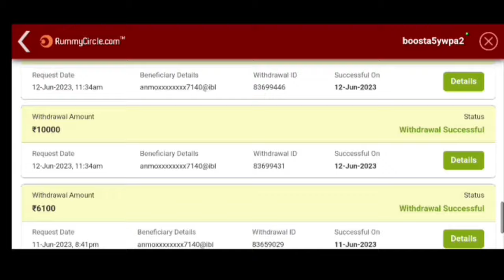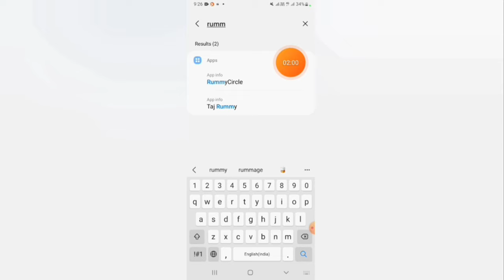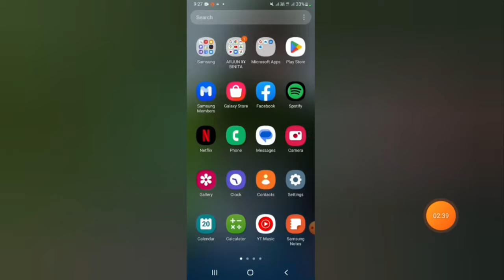Rummy Circle Withdraw Problem| New Trick| 100% Successfull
PLAY RESPONSIBLY